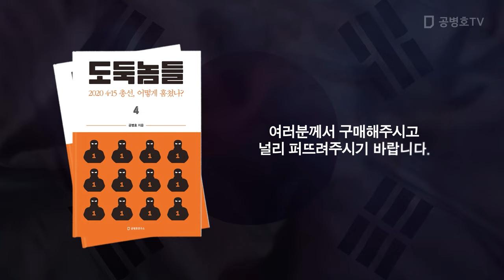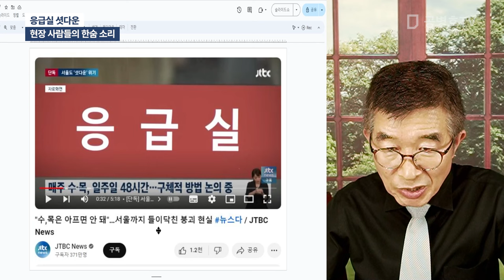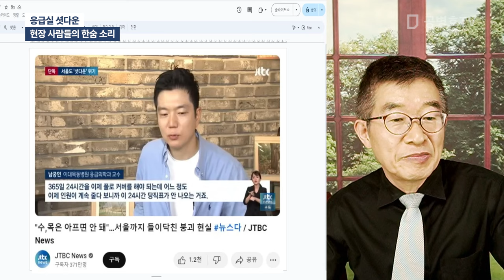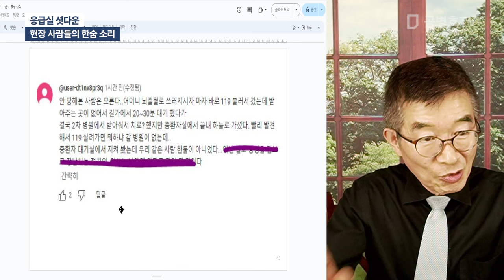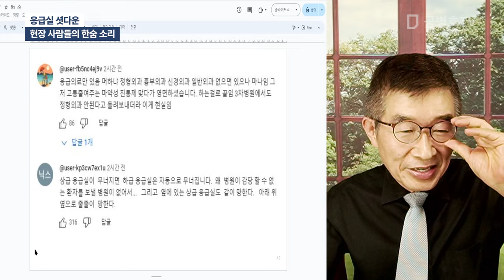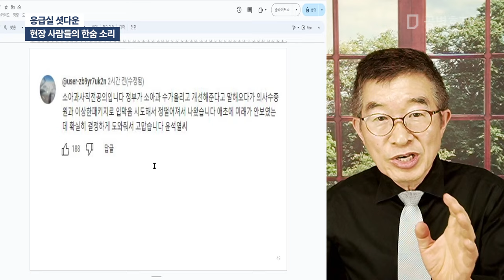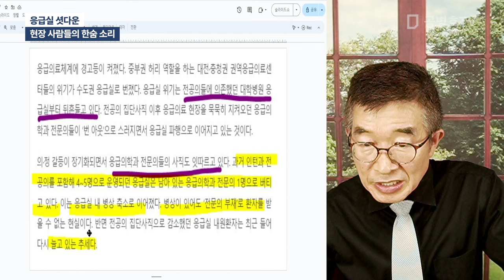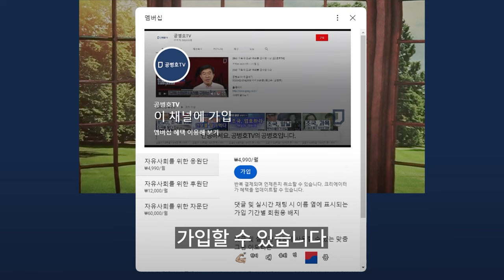응급실 셧다운 / 현장 사람들의 한숨 [공병호TV]